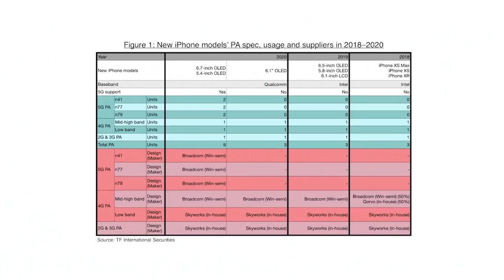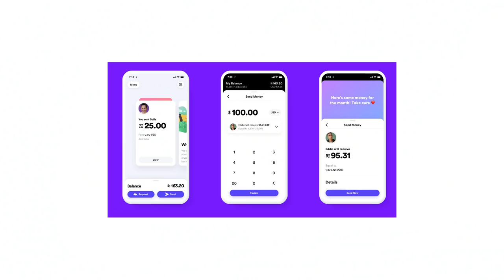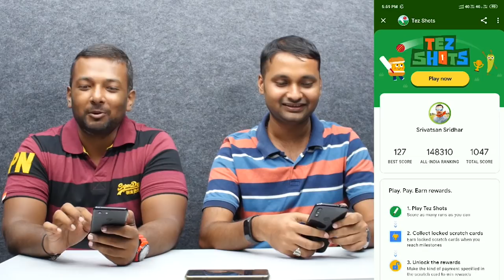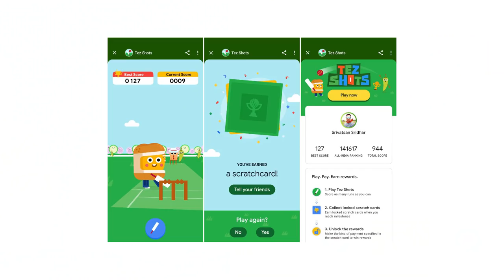Revolt RV 400 is India's first AI-enabled electric bike, Nubia Red Magic 3 launched | TVT #121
எங்களை தொடர்புகொள்ள ட்விட்டரில் @fonearena @fonearenatamil @vigneshwar24  @ssrivatsan @siva_bharani @bwj_tv